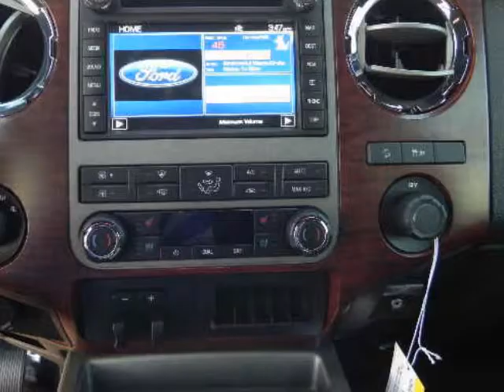2012 FORD SUPER DUTY F-350 SRW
2012 FORD SUPER DUTY F-350 SRW
Stock Number: F1159
VIN: 1FT8W3BT9CEA78763

We think you will love this NEW 2012 FORD SUPER DUTY F-350 SRW .We are proud to offer great financing options on new vehicles.